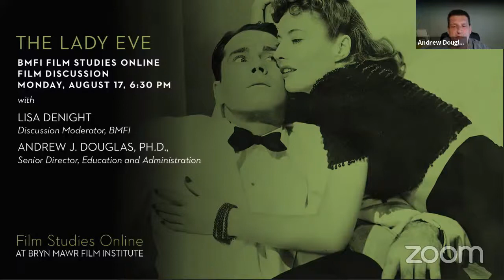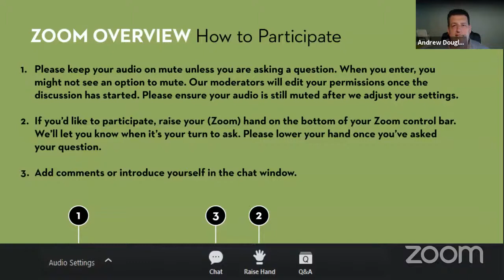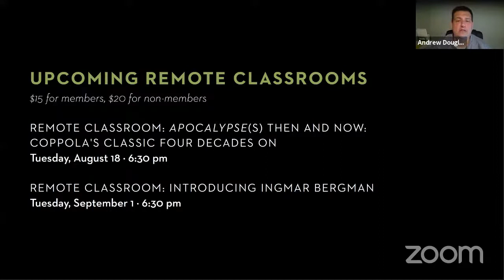BMFI Online Film Discussion: THE LADY EVE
Join us for our free, upcoming film discussion with Lisa DeNight, Discussion Moderator, BMFI, and Andrew J. Douglas, Ph.D., Senior Director of Education, BMFI, about THE LADY EVE on Monday, August 17, at 6:30 pm.